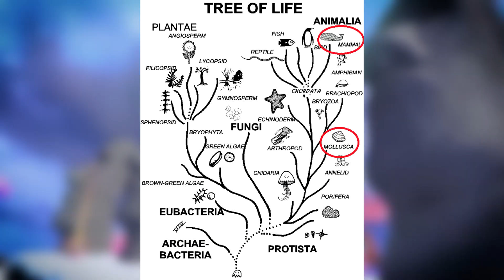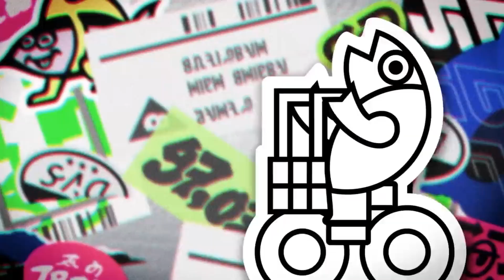Everything You Missed About Splatoon 3's Single Player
We got some more info on splatoon 3's single player and it looks like it will be better than any game before it.

Hello, I'm TonesBalones and I love doing random gaming challenges and speedruns. I'm most well known for Splatoon speedrunning, and have been a runner for GamesDoneQuick several times. Everyone be nice in the comments my mom doesn't want to see any bad words.